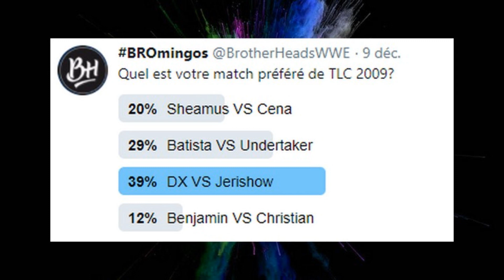LES NEWCOMERS AU POUVOIR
145ème épisode de Over The Results consacré à TLC 2009!